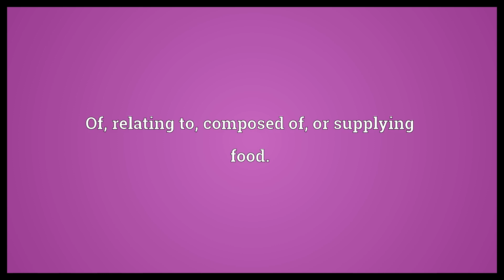Foody Meaning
Video shows what foody means. Eatable, fit for food or consumption.. Food-bearing, fertile, fruitful.. Of, relating to, composed of, or supplying food..  Foody Meaning. How to pronounce, definition audio dictionary. How to say foody. Powered by MaryTTS, Wiktionary